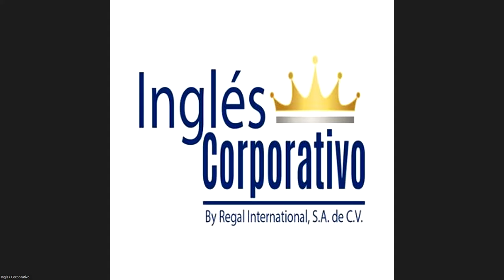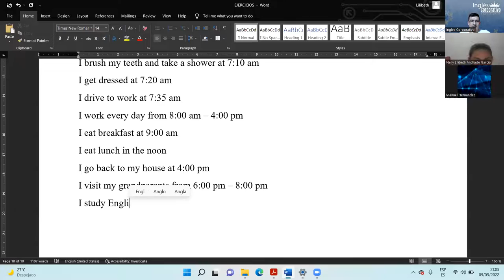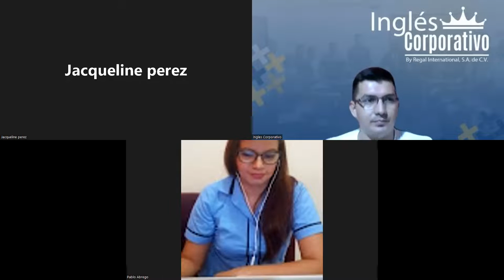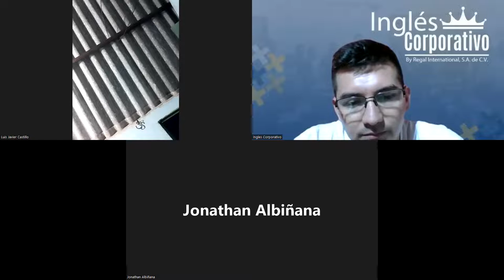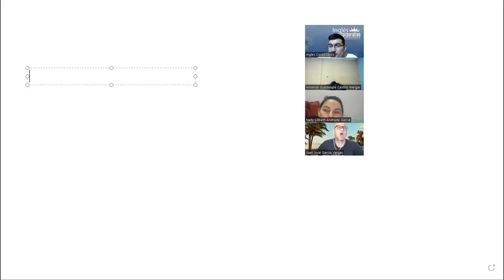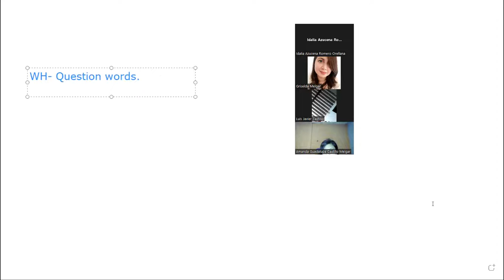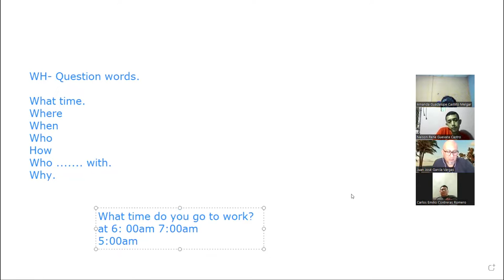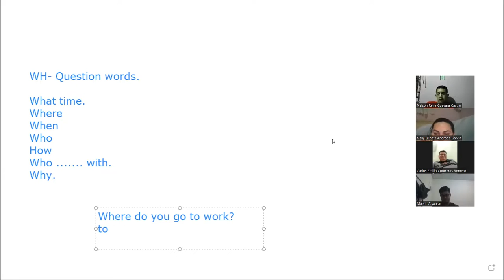Ingles Corporativo-09-05-2022Vocabulary practice daily routines Parte 2